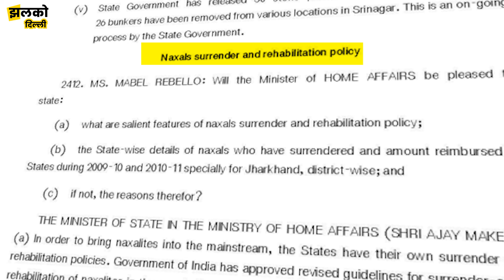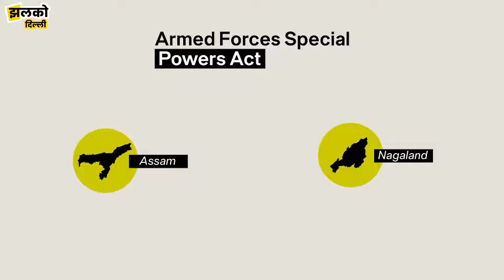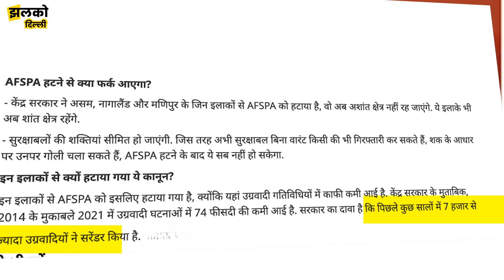अमित शाह और मोदी की जोड़ी ने देखे कैसे किया पूर्वोत्तर भारत को सुरक्षित ~ Jhalko Delhi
Edited By:   Abhishek